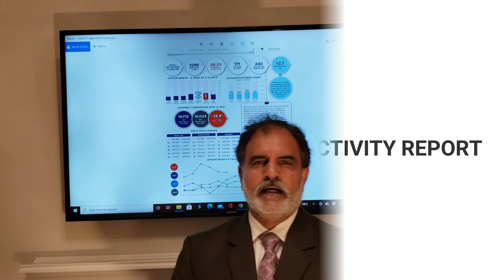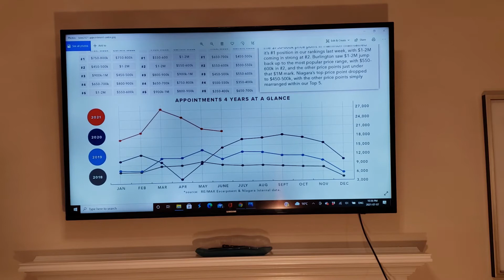End of month Real Estate Market update report, June 2021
CALL ME IF YOU ARE A BUYER AND YOU HAVE ANY QUESTIONS OR YOU ARE A SELLER, AND YOU WANT TO KNOW, HOW I WILL PLAN TO SELL YOUR PROPERTY, QUICKER AND AT A GREAT PRICE.
To provide the highest quality of service to my clients I maintain the membership to both Toronto​ and Hamilton​ realstate​ boards, which allows me access to several other regional real​ estate​ boards. This enables my listings​ a much desired wide exposure.
JAHAN​ CHAUDHRY
Sales Representative